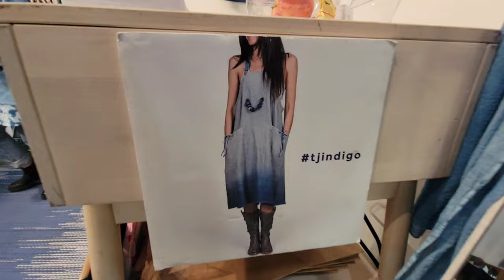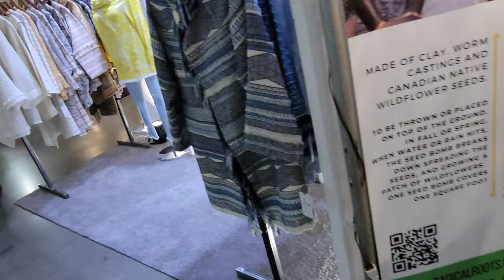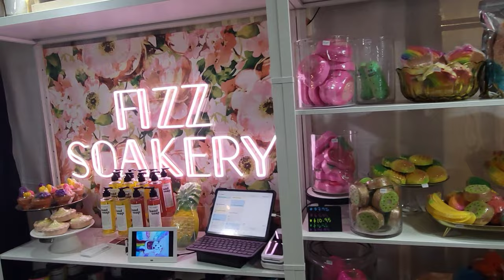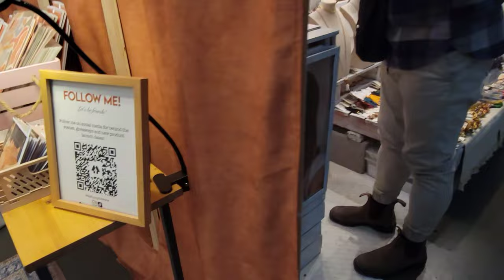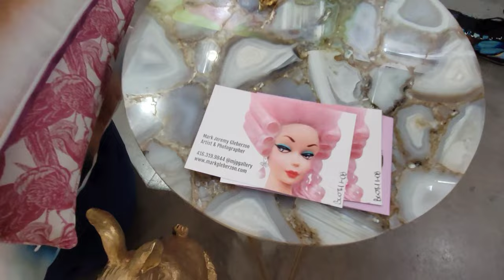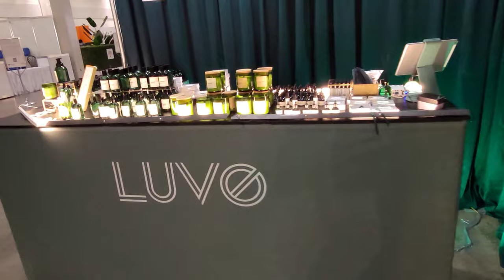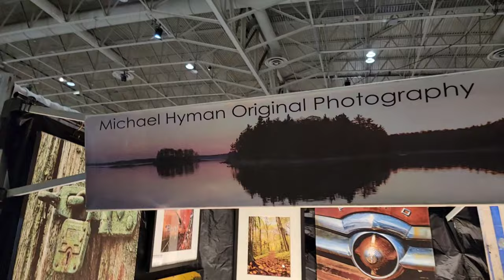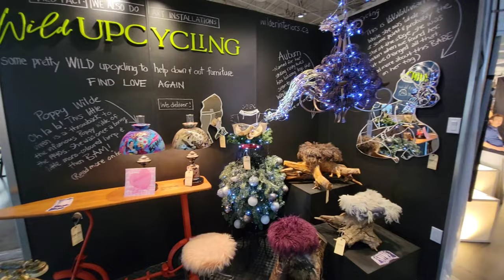One of a Kind Show Toronto Canada - March 2023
This weekend Katia invited me to see her friend at the One of a kind show exhibition that was happening in Toronto in March 2023 One of a Kind Show is the flagship event that supports the local craft and its makers! Exhibition Place.